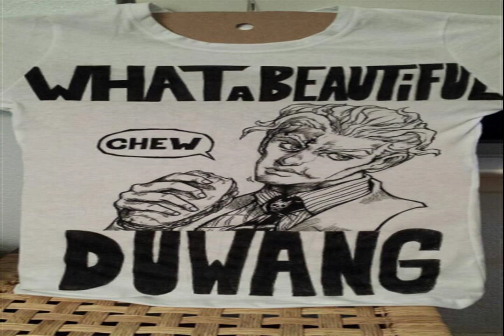EARNING CHILLS Wanted cocktail DANCE OVER TIME oh my pretty Wave Manage resources effectively